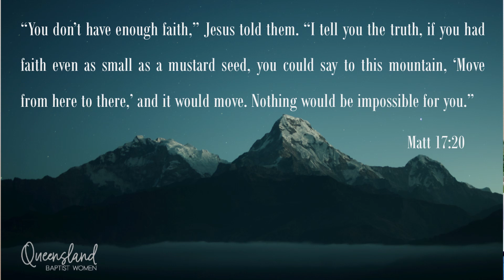Moving Mountains - Shannon Perrett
Wednesday in the Word with Shannon Perrett